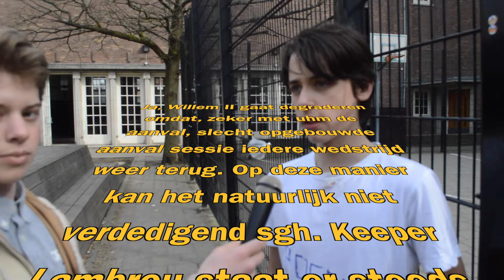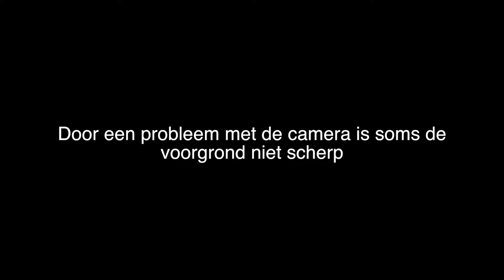Aloopex Paasjournaal 2016 Dag 3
Presentatoren: Hugo, Dexter, Ben en Louis
Editor: Matthijs
Cameraman: Wessel